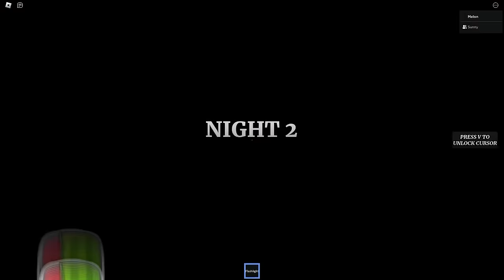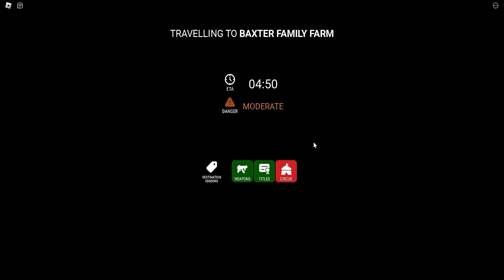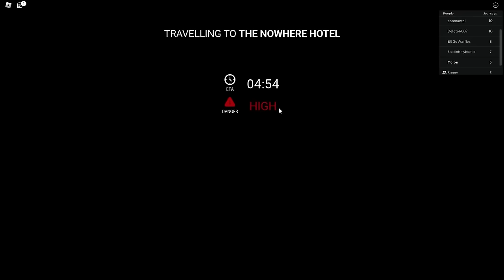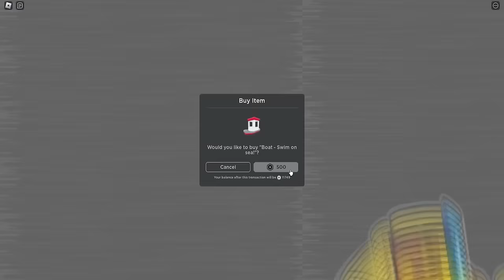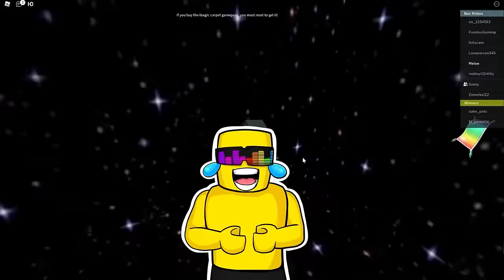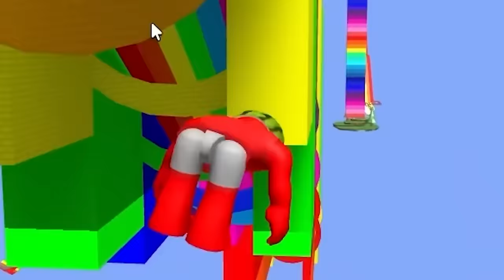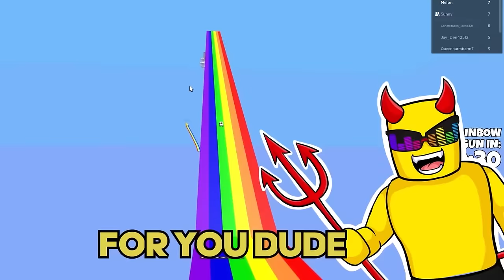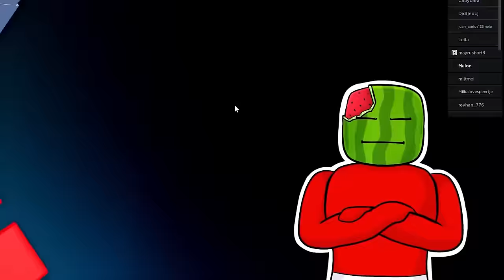Crash the Train in Roblox (Scary Story)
The TRUE Train Experience In ROBLOX (Scary)
Sunny and Melon end up on a TRAIN... Quickly they find out that a MURDERER is on the train and they MUST stop them... Can they stop the murderer in time or do they FAIL?